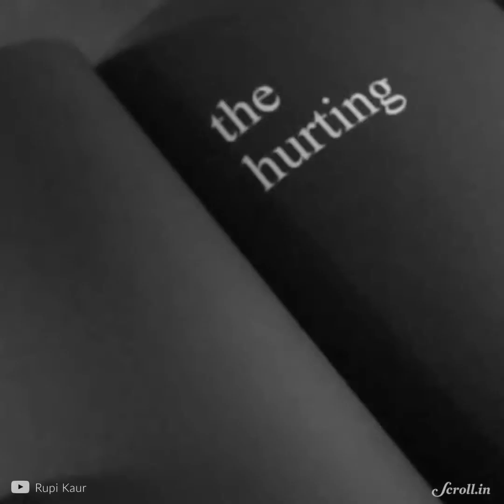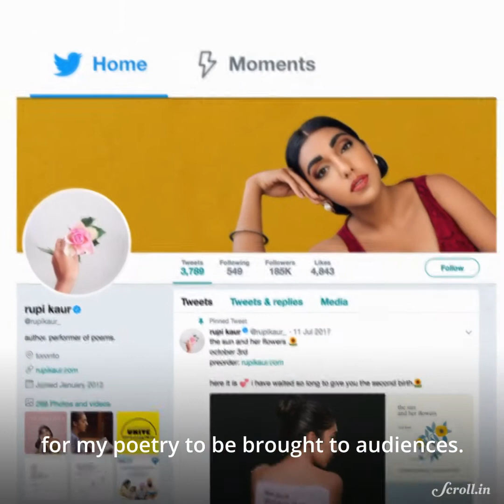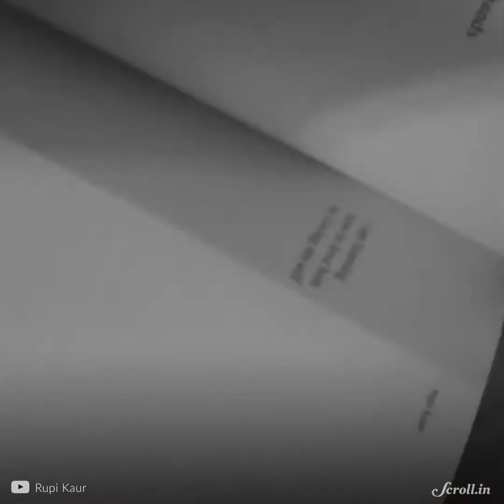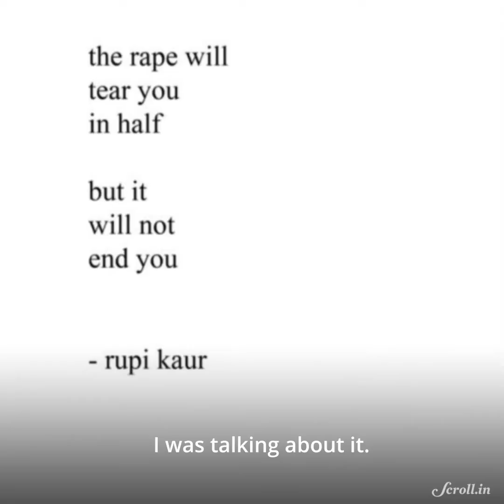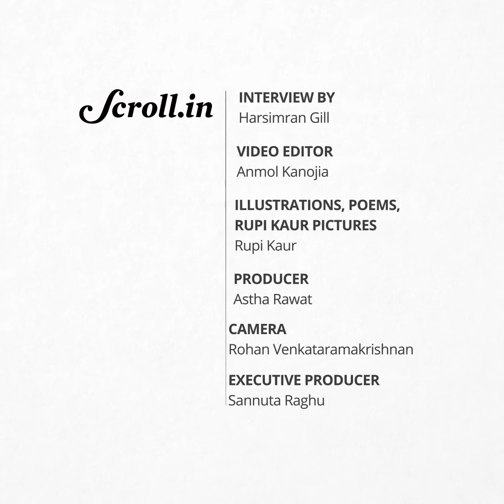Scroll Conversations | Rupi Kaur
Rupi Kaur talks about feminism, spoken work poetry, social media and using various platforms to convey her art.